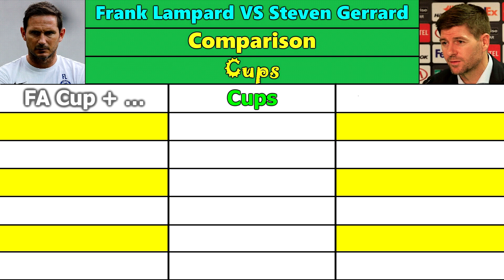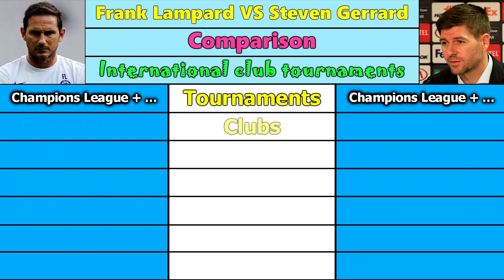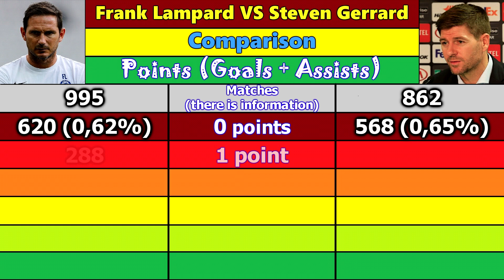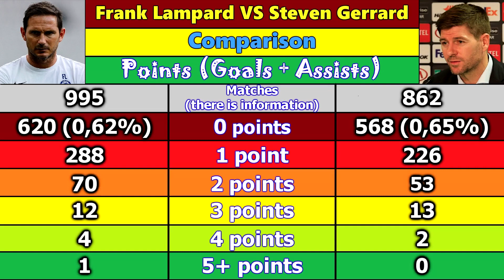Frank Lampard VS Steven Gerrard. Career Comparison. Matches, Goals, Assists, Cards & More.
Frank Lampard VS Steven Gerrard.

Career Comparison. Matches, Goals, Assists, Yellow Cards, Red Cards, Playing Time, Awards, Trophy & More.

Look and decide which of these players is better.

1) TrackTribe - Starcrasher;
2) Konrad OldMoney - The Nexus Riddim

Images (Изображения):

1) Frank Lampard
2. Description (Описание) - Frank Lampard
3. Author (Автор) - Mehdi Bolourian
5. Date (Дата создания) - 13 August 2019
6. File (Название файла) - Frank Lampard 2019.jpg

2) Steven Gerrard
2. Description (Описание) - Русский: Первый матч Рианчо у руля «Спартака» завершился вничью. Репортаж из Глазго
3. Author (Автор) - Эдгар Брещанов
5. Date (Дата создания) - 25 October 2018
6. File (Название файла) - Steven Gerrard 2018.jpg